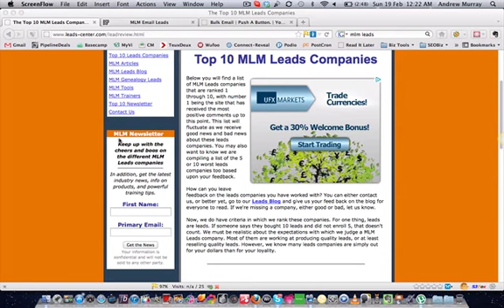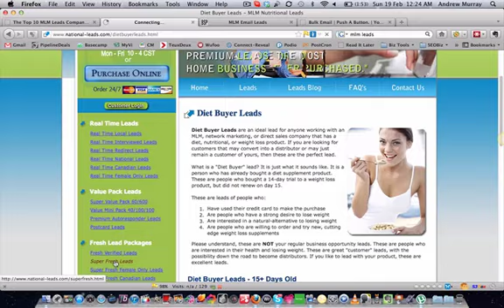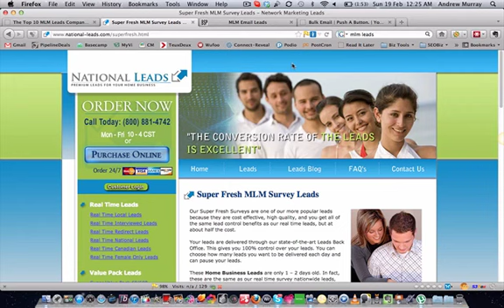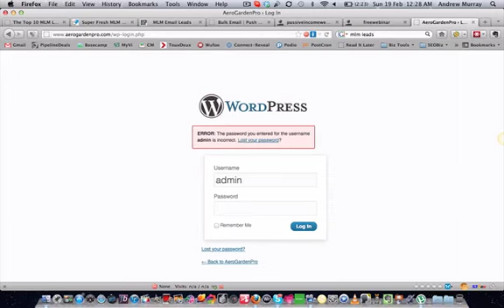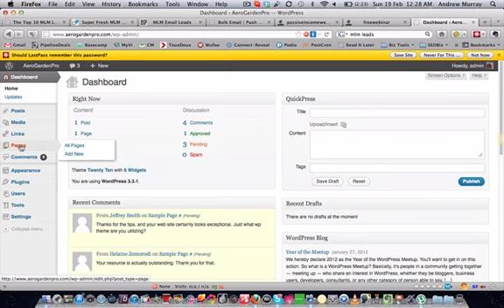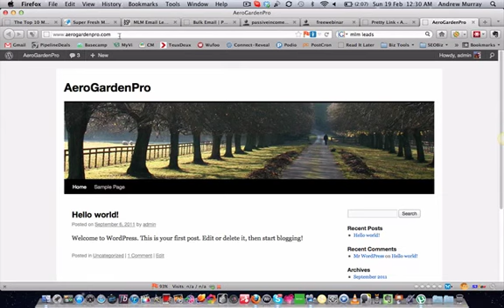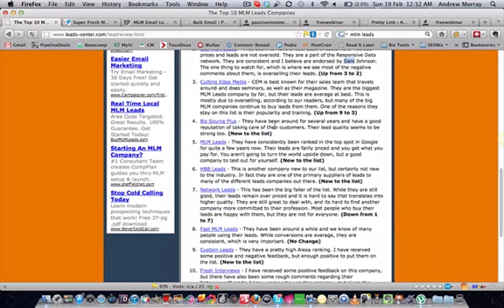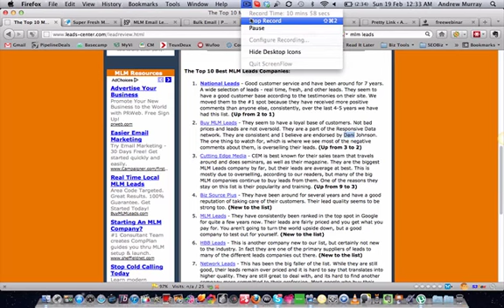How To Make Sales Quickly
How to make sales quickly in Visalus.  Speed is important.  Watch this video - then IMPLEMENT IMMEDIATELY.

Yes, really!